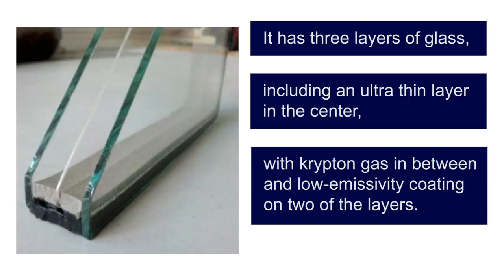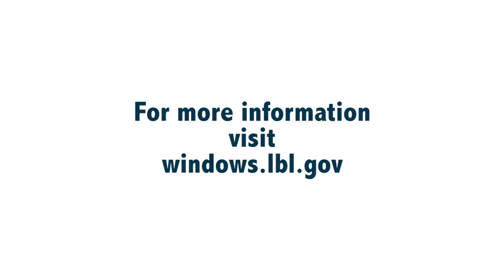Super Window Could Save Billions in Energy Costs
Energy use associated with all aspects of window performance, including heating and cooling, costs U.S. building owners about $50 billion annually. Berkeley Lab is working with window manufacturers to bring to market a “super window” that is at least twice as insulating as 99 percent of the windows for sale today.